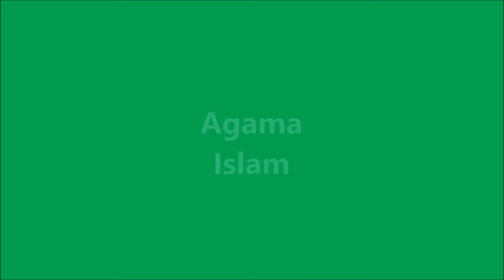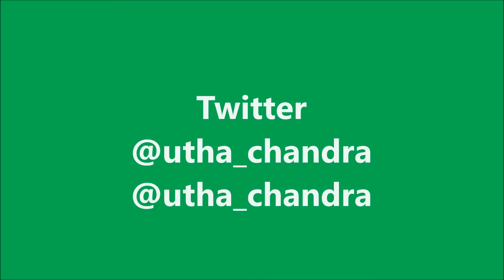Biodata Chandra Utha Saputra dalam Film Salam di RCTI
Salam RCTI
Chandra Utha